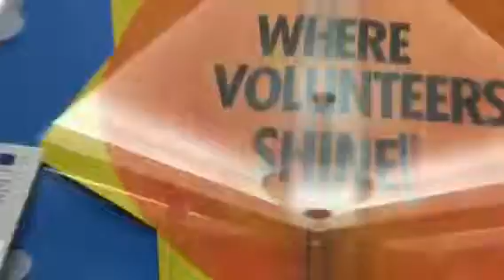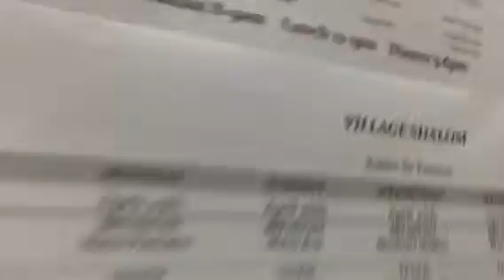Hottel Chinese subtitles